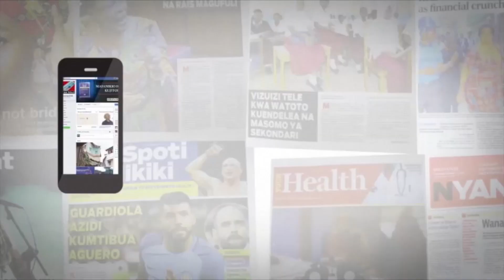MCL MAGAZETINI FEB 18, 2018: CCM WACHEKELEA